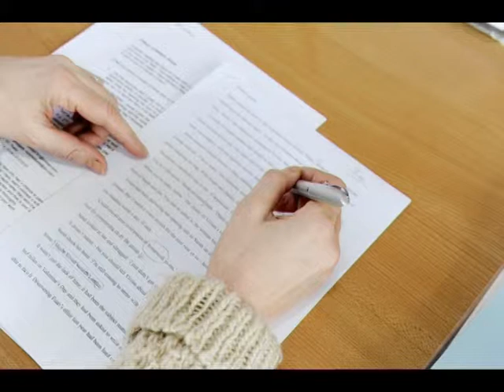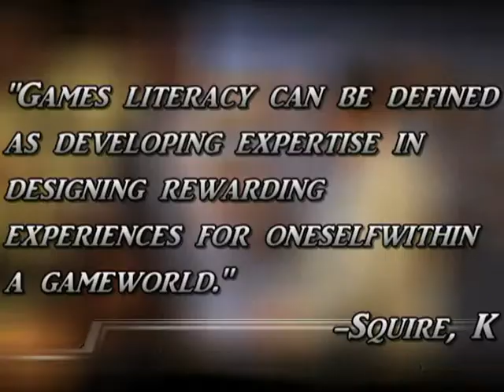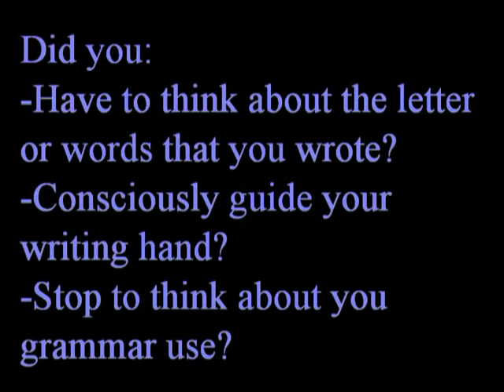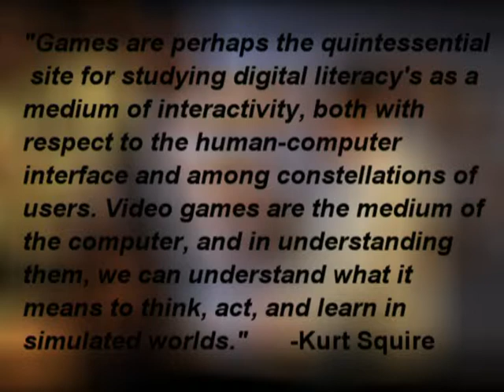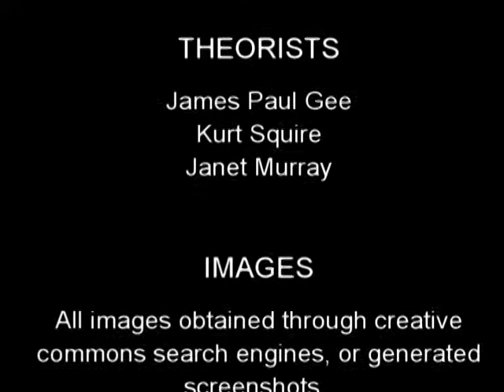Is Gaming a Literacy?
In this video I ask the question: Is Gaming a form of literacy?

All too often I've heard it said that video games are a waste of time and that they're brainless activities. At first I was offended by such statements. But then I began to think what if it's just because those who say it don't understand it? In this video I analyse the theoretical work of James Paul Gee and Kurt Squire and apply it to what gamers know and experience when learning and playing video games.

This video was made both for my personal channel and for my MAS110 class.

Music by Edward Shallow. Obtained under Creative Commons Liscensing. All of his work can be found at:

Big shout out to MatPat and the guys on the Game Theorists channel for the inspiration to make this video! Keep up the amazing work!